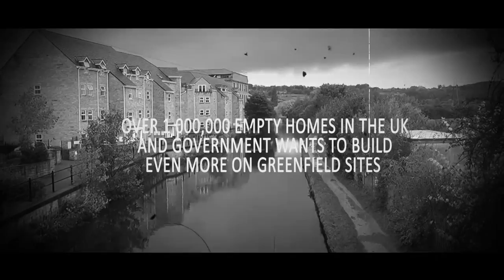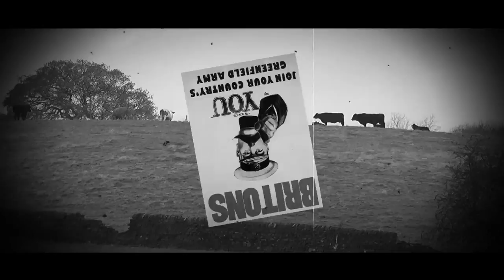A SIMPSON GREEN PUBLIC INFORMATION FILM (Simpson Green - Bradford - Bradford Council - Miller Homes)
Parody Public Information Film about the threat to our greenfield land being used for large unwanted, un-needed housing estates